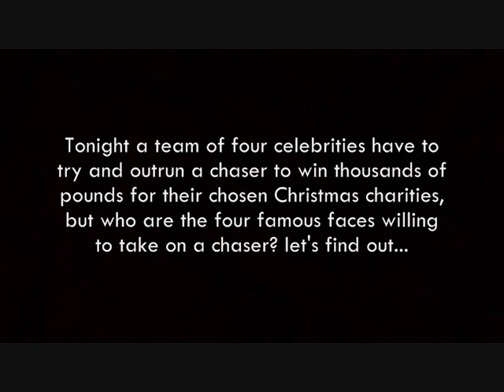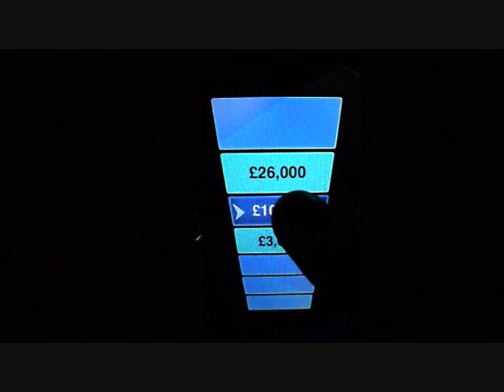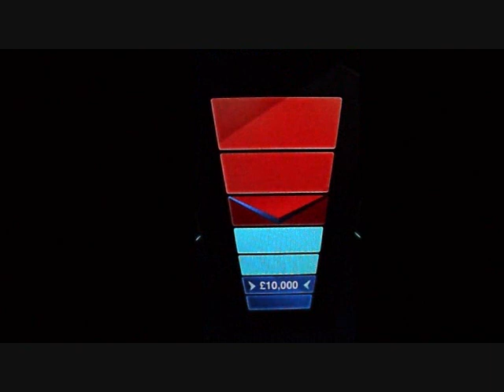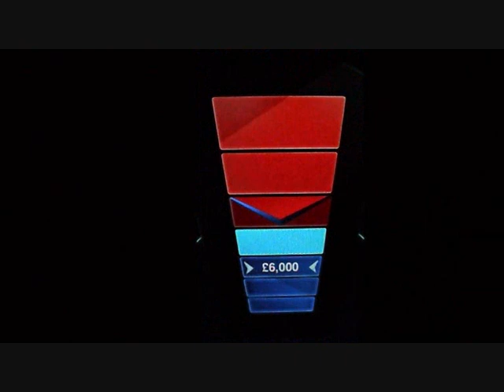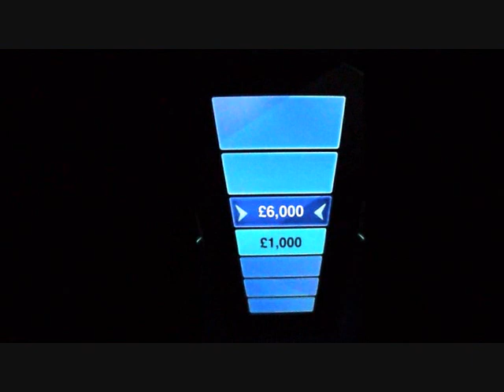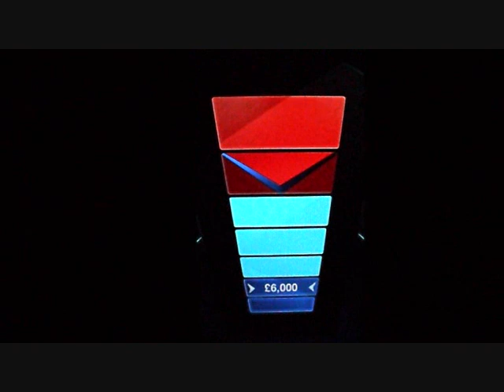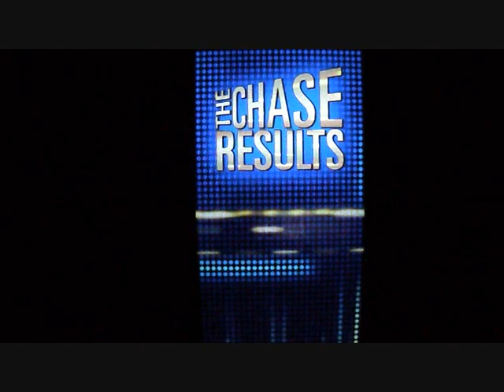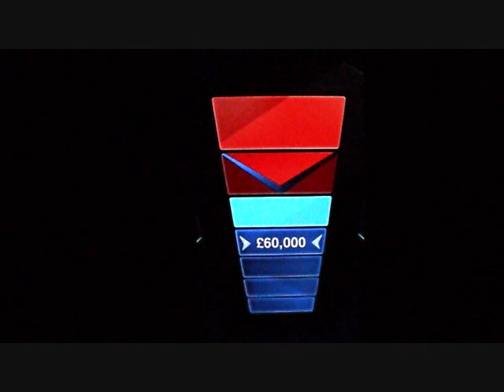The Chase Christmas Special 2017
It's Christmas on The Chase and Bradley presents a one-off celebrity special where a team of well-known celebrities must work together to try and outrun the chaser to win money for their chosen Christmas charities.

But have actor Robert Bathurst, Coronation Street's Bhavna Limbachia, TV personality Kem Cetinay, and TV presenter Selina Scott got what it takes?